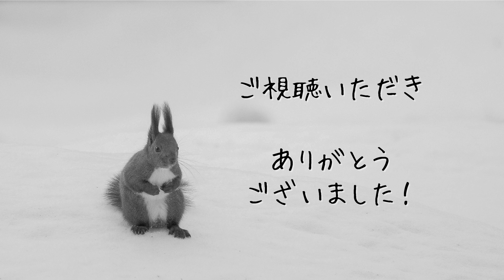モノクロ写真 (日本の風景)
モノクロ写真のスライド動画です